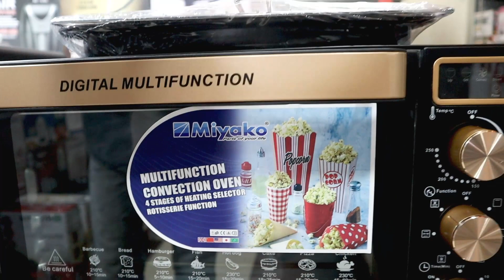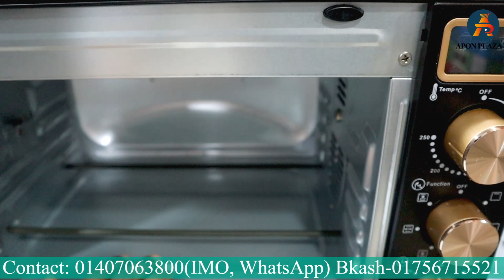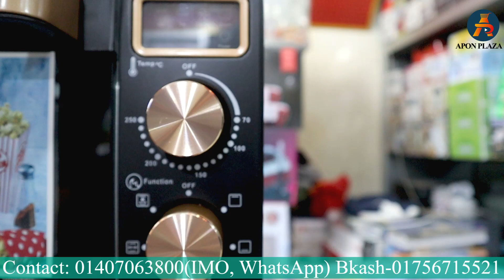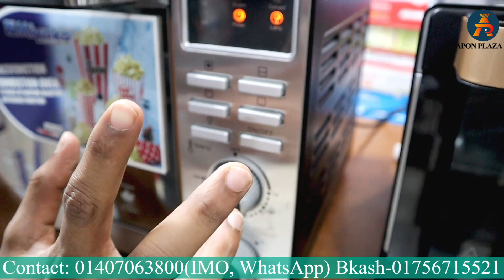ডিজিটাল মাল্টিফাংশন ওভেন | ইলেকট্রিক ওভেন এর দাম | Miyako Multi Function Electric Oven Price in BD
Miyako All-in-One Multi-functional Electric oven Price In Bangladesh. ডিজিটাল মাল্টিফাংশন ওভেন | ইলেকট্রিক ওভেন এর দাম | Miyako Multi Function Electric Oven Price in BD. Convection Oven In BD. Buy Condition Comet Convection Electric Oven at the best price in Bangladesh. Microwave and Electric Oven.

Shop No:      96-97 (Ground Floor) Biswas Builders

Buy Large Ovens Online in Bangladesh at dn store in Bangladesh. ইলেকট্রিক ওভেনের কাজ এবং ইলেকট্রিক ওভেন কি ভাবে ব্যবহারের করতে হয় তার নিয়ম জানতে পারবেন আমাদের এই ভিডিওতে